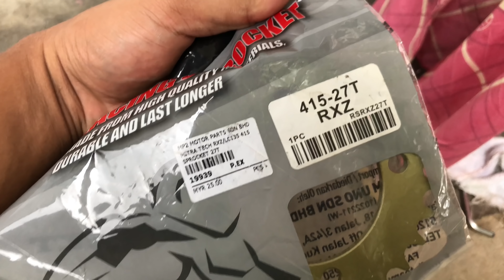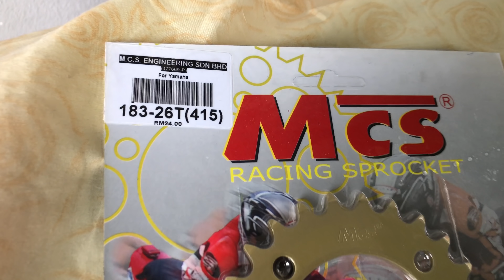SPROCKET BELAKANG SIZE 26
okay geng seperti aku ckp dalam video,  biar aku rugi banyak yang penting aku kongsi biar korang tak rugi macam aku, so tambah² ilmu heheheh.

early update boleh follow aku di

Record Video By : iPhone X & GOPRO 8
Edit Video By : iMovie & VN editor